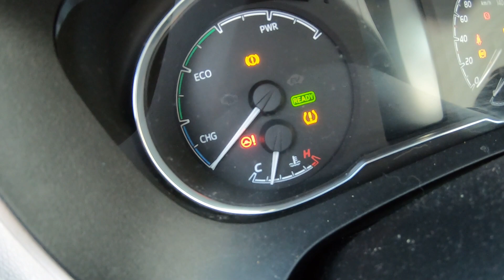Finnish Sausage Cooking Secrets: Top 5 Traditional Methods | InsaneGull‌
Join me on a culinary adventure as we explore 5 traditional and downright hilarious Finnish methods to cook sausages! From the fiery flamethrower technique to the ingenious bicycle tire friction method, discover the creativity and humour behind Finnish sausage grilling.

Whether you're curious about Finnish food culture or just in for a good chuckle, this video promises a blend of taste tests, humour, and unexpected twists. Dive into Finnish grilling and discover the fun side of cooking sausages.

In this video, you will witness 5 ways to cook sausage; you will see the traditional Finnish ways of cooking a sausage, Methods ranging from using a Flame Thrower to make sausage to using friction on a bicycle! These methods have been used in Finland for a very long time, and These are the 5 easiest ways to cook them in a survival situation.

I hope you learn a way or 2 in this video, 5 Ways to cook a sausage. Please give me feedback and tell me what you want to see! I am always open to ideas as well!

Video Title: Finnish Sausage Cooking Secrets: Top 5 Traditional Methods | InsaneGull‌

This video is about Finnish Sausage Cooking Secrets: Top 5 Traditional Methods. But It also covers the following topics:

Finnish Sausage Cooking
Hilarious Sausage Methods
Traditional Finnish Grilling

✅  About InsaneGull.

Sup, Awesome Person!
I welcome you to my journey, where I create the kind of videos I would love to watch myself, so expect to see all kinds of different stuff. My journey as a YouTuber started in 2009 on another channel I have, But this is now my main channel where I try to grow as a YouTuber and a better editor since I would love to work as a YouTuber/video editor as a full-time job.

My name is Jeremy. I am 26 years old And live in cold, wintery Finland.

So be my guest, explore my page, and see if you find any videos you like; if not, please give me some ideas you would like to watch!

Hope you at least enjoy one of them; if not, please message me some movie ideas! Thank you!